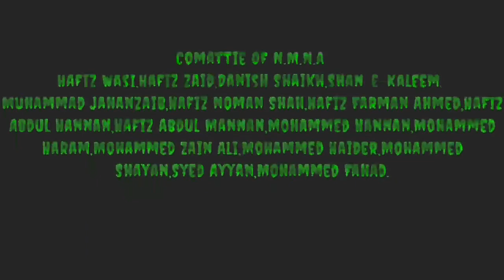Mehfil E Ramdan || Tilawat Qari Wali || Hamd Hafiz Wasi || Naat Hafiz Zaid || 2020